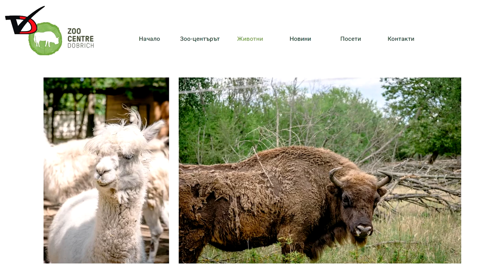Очертанията на зубърката Люба представляват новото лого на Зооцентъра в Добрич